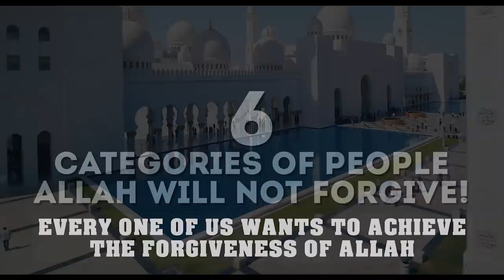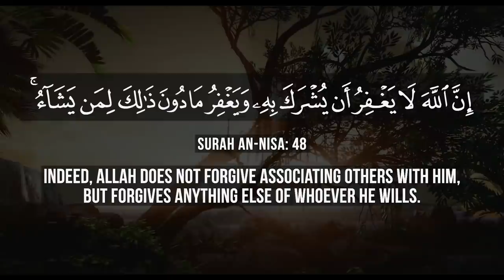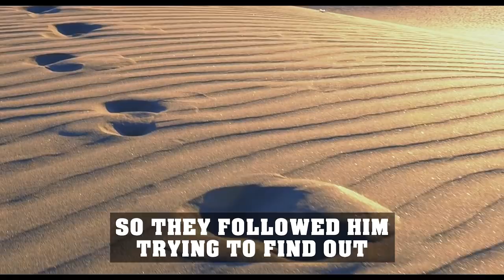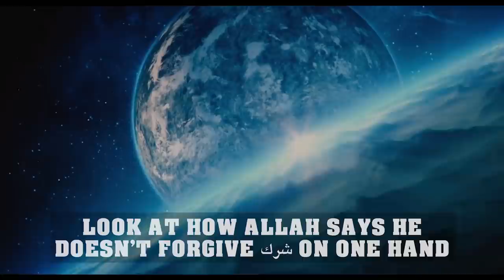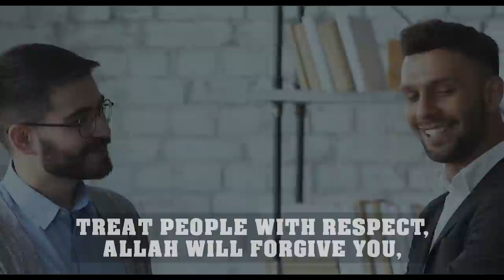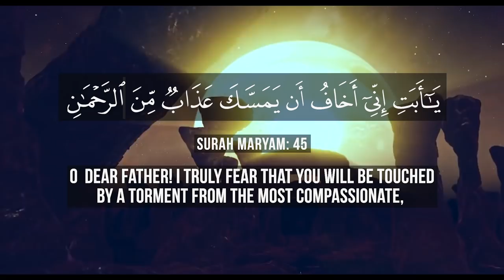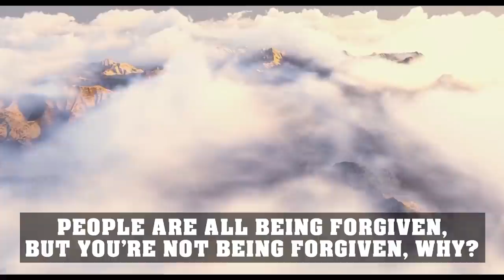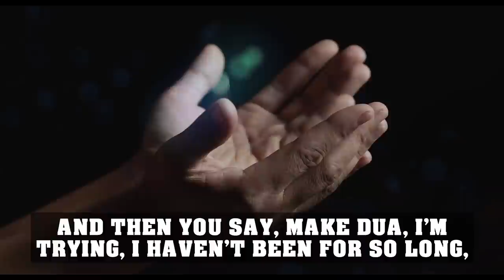[SCARY] 6 TYPES OF PEOPLE ALLAH WILL NOT FORGIVE! 😨 - MUFTI MENK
SAVE A YEMENI CHILD NOW! - $54 Feeds A Child With School Meals For 3 Months!